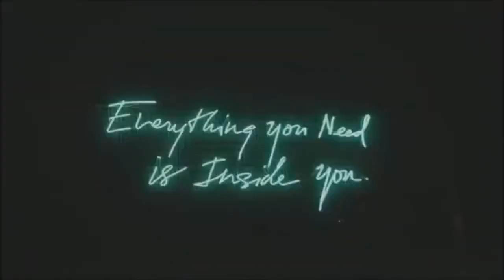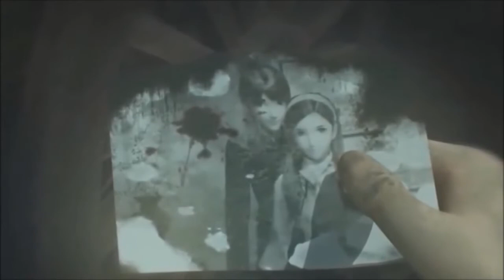💫New Progressive House Trance (by Dj stas winder mix)💫